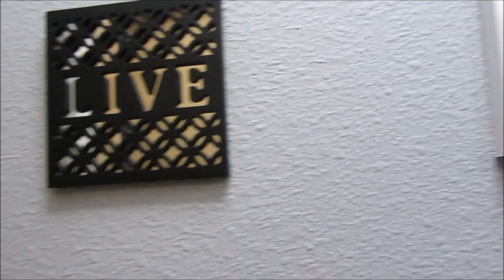TIENEN QUE VER ESTO!!!12/02/17 VLOG#1549 ENTREELYYO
HOLA CHAVALONES!
SOMOS UNA FAMILIA DE 3 DONDE COMPARTIMOS NUESTRO DIA A DIA CON EL MUNDO AL IGUAL QUE LLEVANDO EL MENSAJE DE ESPERANZA A NUESTROS TELEVIDENTES. YO JUANIS SUFRO DE HIPOTIROIDISMO CUAL ME HA ECHO NO SOLO AFECTADO EN MIS HORMONAS COMO EL SOBRE PESO SI NO TAMBIEN EL NO PODER CONCEBIR. DESPUES DE CASI 9 LARGUISIMOS AÑOS DIOS NOS DIO LA DICHA DE SER PADRES DE UNA HERMOSA PRINCESA LLAMADA LEXANI. TE INVITAMOS A FORMAR PARTE DE NUESTRA FAMILIA Y ASI NOS ACOMPAÑAS A LO QUE LA VIDA NOS BRINDA DIA A DIA.

ESTE ES NUESTRO CORREO SI QUIERES MANDARNOS UNA CARTITA📩